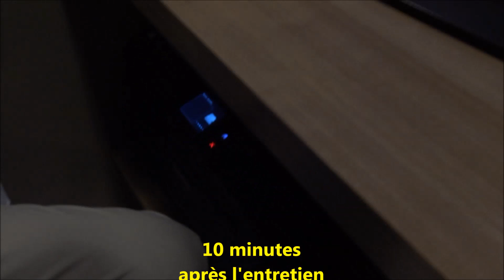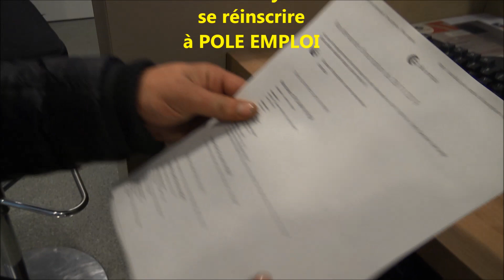Sauvetage par l'emploi d'un sans abri à Lyon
C'est la magie de l'association 100% bénévole (0% de subvention) de Donner la main-don de soi.
Rencontré voici 15 jours lors de notre maraude hebdomadaire à Lyon, Sylvain voit sa vie dans la rue positivement bouleversée...
Vendredi dernier, il a tourné une vidéo d'alerte avec notre Président bénévole Jean-Marc Roffat...
Suit à cet appel d'urgence, nous avons reçu une proposition lundi pour un job dans son métier de la restauration...
6 jours après le tournage de la vidéo d'alerte, Sylvain était ce matin en entretien d'embauche avec notre président Jean-Marc.
Il ressort avec une promesse d’embauche à condition d'être inscrit à Pôle Emploi...
A peine dix minutes après l'entretien, nos deux héros du jour sont allés juste à côté à Pôle Emploi... Le personnel sur place nous a aidé car la réinscription de Sylvain posait problème : pas de téléphone, pas d'adresse, pas de compte en banque...
Mais la magie de donner la main-don de soi est parvenue à montrer notre efficacité...
La balle est dans le camp de Sylvain, à lui de faire ses preuves...
Nous avons besoin pour lui d'une famille d'accueil et d'un logement au plus vite afin de consolider sa situation... Merci pour lui.
Vos propositions par texto : 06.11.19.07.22
Rejoignez nos maraudes pour sauver des sans abri tous les mercredis de l'hiver (sauf vacances de Noël) rassemblement à 19 heures place Antonin Poncet à Lyon Bellecour !